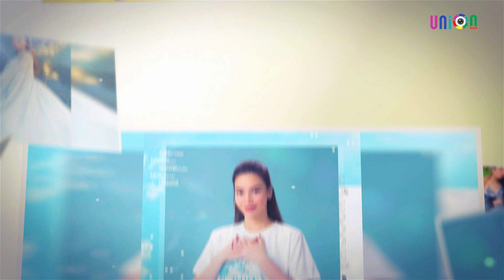HÀ HỒ LỘ VÒNG 2 LỚN LÀM RỘ TIN CÓ BẦU VỚI KIM LÝ